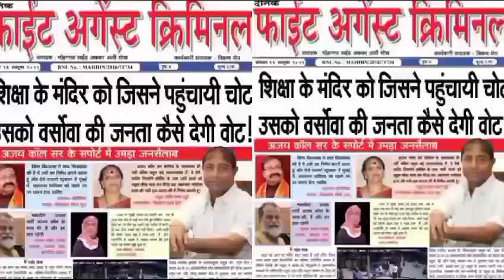कौन है यह महिला M.I.M.पार्टी की क्यों है उतरी सड़कों पर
कौन है यह महिला M.I.M.पार्टी की क्यों है उतरी सड़कों पर#latestnews m.i.m party#gujrat news#viral